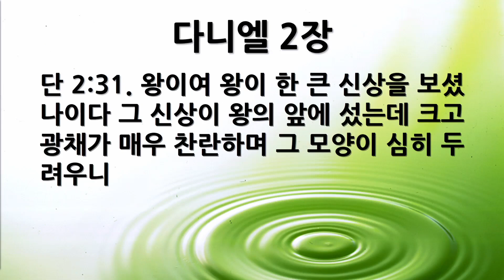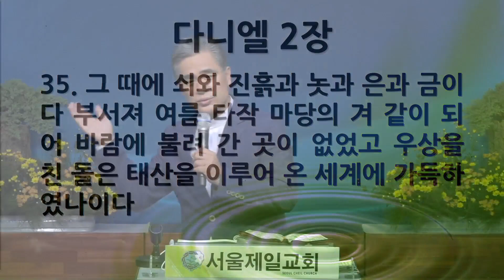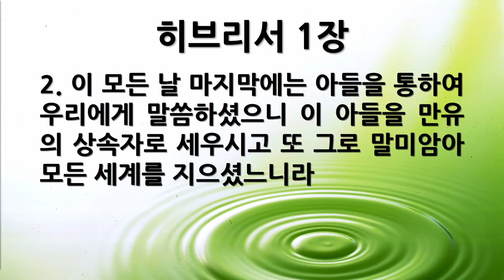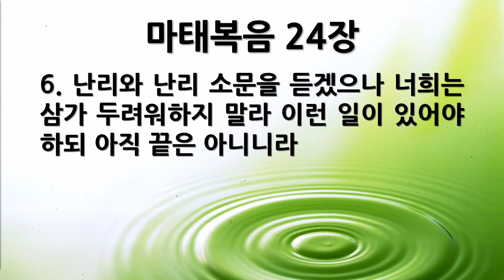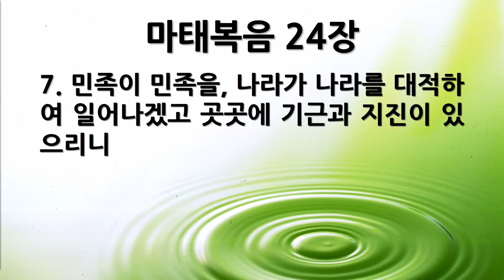[새벽묵상] "마 24:1-8, 마지막 때의 삶" 2022-10-03 월요일 [서울제일교회]